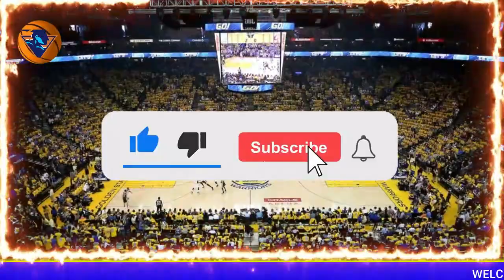GREEN drives the WARRIORS crazy! look what he said about KUMINGA AND THE OTHERS! GOLDEN STATE NEWS